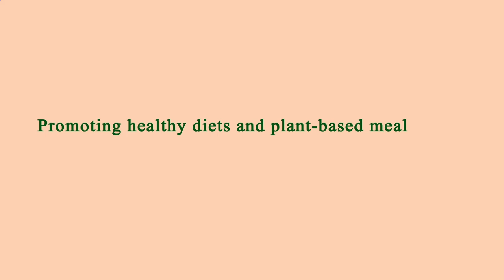Restaurant in Area Near Me - Restaurants in Area Near Me - Manhattan 10026, New York County, NY, US